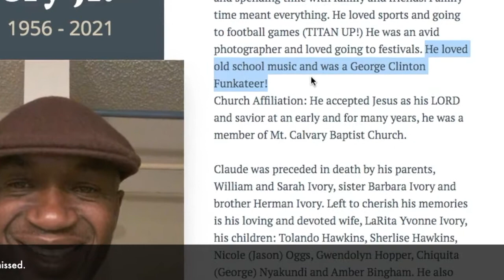Claude Ivory Funkateer 4 Life - Rest in Paradise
Claude William Ivory Jr was a TRUE Funkateer 4 Life. This footage is from the forthcoming documentary, "Mommy! What's a Funkateer?" Claude shares his love for George Clinton and what it means to be a Funkateer. He will truly be missed. He flew in to Washington, DC from Tennessee just for the 1st annual Funkateers Ball where this interview was filmed.

Claude William Ivory Jr was born February 28, 1956 and departed August 19, 2021. Our sincerest condolences to his family and friends. Rest in Paradise Funk Brother.